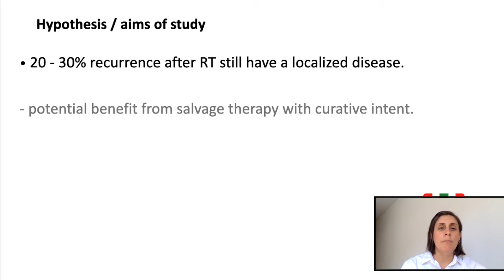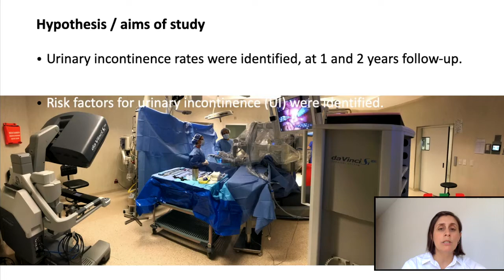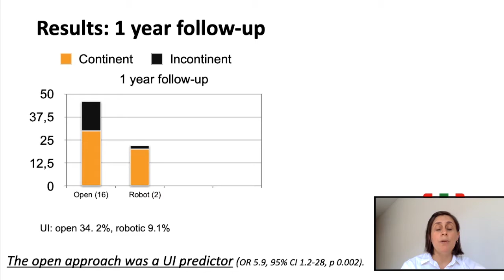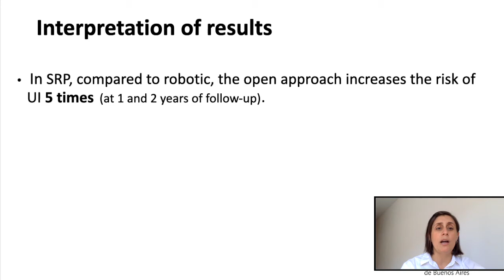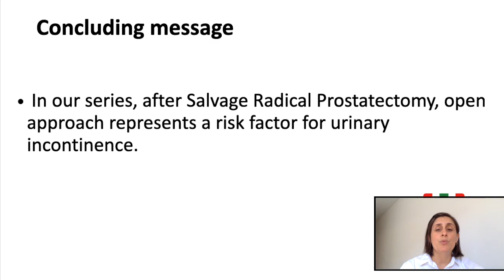#352 Urinary incontinence after Salvage Radical Prostatectomy. Risk Factors and Differences betw...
Urinary incontinence after Salvage Radical Prostatectomy. Risk Factors and Differences between Open and Robotic Approach in a high volume Single Center.

Zubieta M1, Gonzalez M1, Favre G1, Tejerizo J1, Giudice C1, Villamil W1, Martinez P1

1. Hospital Italiano de Buenos Aires

Prostate cancer (PC) represents the most commonly diagnosed non-cutaneous cancer in men. Approximately, 30% of the patients who receive external beam radiation therapy or brachytherapy (BT) for localized prostate cancer, will undergo biochemical recurrence  within the first five years after treatment. Approximately  20 to 30% of patients who recurrence after radiation therapy still have a localized disease with a potential benefit from salvage therapy with curative intent. Salvage radical prostatectomy (SRP) represents a challenge due to the technical difficulties involved, and postoperative complications that affects the quality of life of patients. Urinary incontinence rates were identified, at one and two years of follow-up, and risk factors for urinary incontinence (UI) were identified in open and robotic approaches in a high volume single center.